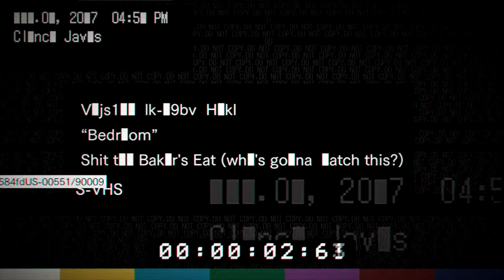THE BEDROOM (Resident Evil 7 Biohazard)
Join Crit as he dives back into the horror that is Resident Evil 7! Resident Evil is back in this newest installment where they put the horror back in action horror. They may not be xenomorphs but this crazy family of super humans know how to torment their victims slowly as they instill pure horror into them.